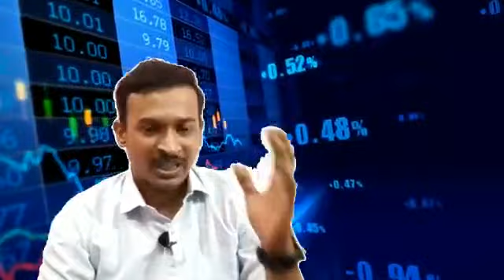stock market ki zero sum game?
stock market kokhon o sompurno vabe zero sum game na.. ekhn e 2rokom vabe kaj hoy.. 1 Investment
2 Trending
dekhe bujhe valo company te invest korle kokhono loss hoy na.. jemon 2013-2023 Britannia company pray 96times return di ache... but trending holo zero sum. . ekhon e akjon harbe tobe akjon jitbe...